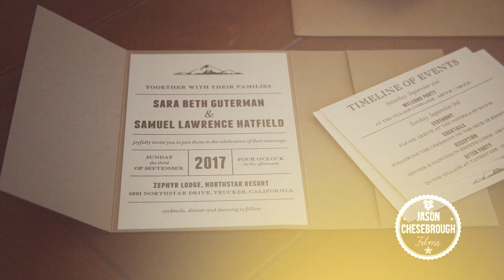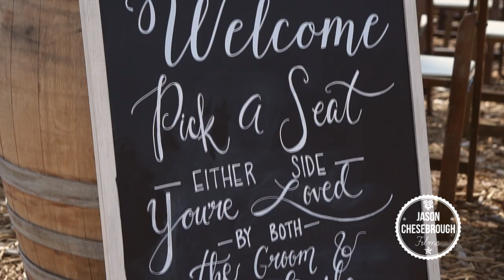Heartfelt NorthStar Tahoe Wedding | Zephyr Lodge Wedding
When you get to film a wedding like this, you want to share it with everyone. On this very magical day, Sara Beth and Sam immersed themselves in impressive rustic elegance to join one another in holy matrimony for a lifetime of love and happiness. Surrounded by gorgeous mountains, many family and friends and one very beautiful chuppah, they could not have picked a more exquisite place to say “I do” than with a Zephyr Lodge Northstar Wedding. It was my absolute privilege to witness the romance between these two while filming their Lake Tahoe wedding video, and I’m not sure if words can express just how beautiful their wedding day was.

Lake Tahoe weddings are unique because the scenery of this nationally recognized natural treasure doesn’t require a lot of decoration to be breathtaking. Sara Beth and Sam kept the natural style going with their rustic flowers and simple, yet classic, bridal wear. The bride wore a beautifully detailed dress with lace and sparkling gems, while the groom wore a classic tuxedo complimented with a rustic boutonniere. The bouquets and chuppah were both accented with roses, greenery, and hydrangea that collectively complimented the charming atmosphere at the top of the mountain where they exchanged rings.

Understated elegance was all around the couple, in the form of beautiful pine trees with fields of daisies in the background. The chuppah was striking with rustic charm, and it symbolized the home the couple now enter together. The openness of the chuppah represents the openness they share and the openness to new ideas, as well as making their home a place were friends and family always feel welcome. A chuppah symbolizes a home within your heart - which echoed in this warm wedding full of romance. It was tremendously beautiful to witness and film this Lake Tahoe Wedding at Zephyr Lodge Northstar.

After the ceremony, the reception kicked off, filled with romance and the sweet sentiment of wedding toasts, traditional Hora dance, and guests celebrating the couple with joy and laughter. Family and friends had the time of their lives dancing the night away to live music. Sara Beth and Sam, I hope that the rest of your days are still just as blessed as the day you took one another in consecration according to the heritage of Moses and Israel. Sara Beth’s Mother summed it up quite nicely, and I hope that the utter joy you brought your parents on your wedding day follow you two for the rest of your lives. Congratulations on your gorgeous Lake Tahoe wedding!

Vendors:
Location: Zephyr Lodge at NorthStar
Video: Jason Chesebrough Films
Photography: Theilen Photography
Coordination: Blue Sky Events
Florist: Art in Bloom